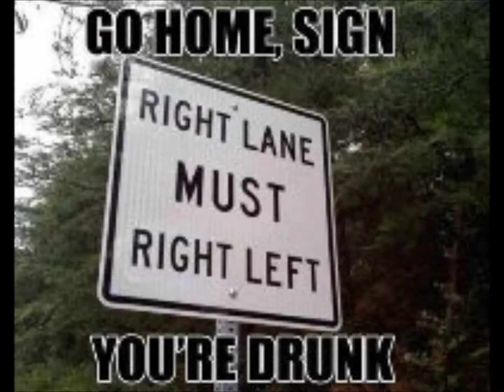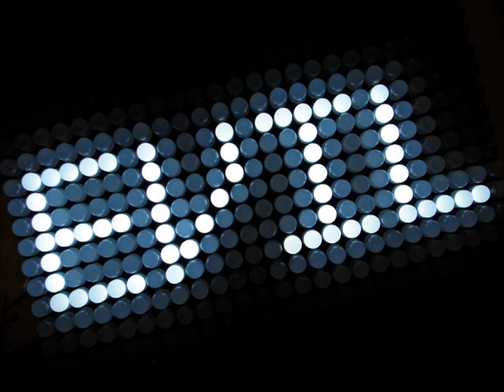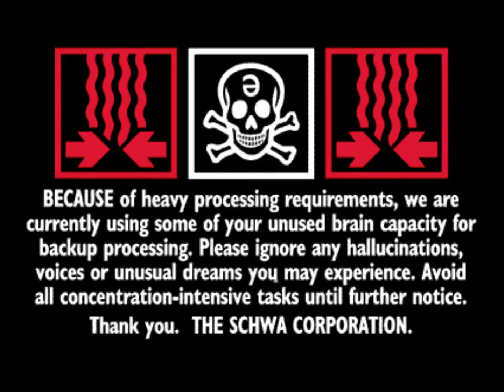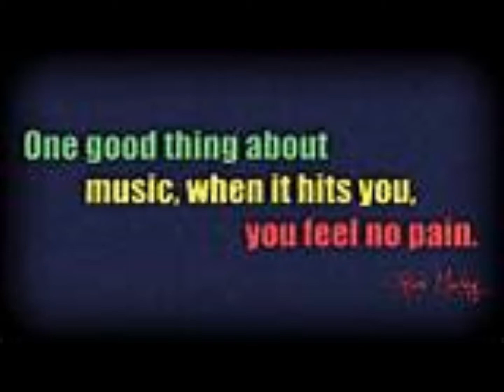I Got This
This is my oldest one's favorite song of mine. It's not crazy lyrical like most of my stuff, but it is a lil cartoony. I wrote this song for the kids anyway :-P although gotta shout out HalfSmoked for accidentally giving me the beat, this woulda never came about otherwise. And to the beatmaker, who ever you may be. Got pix of a nephew, my brother, two of my sons, my wife, her sister, and a couple of friends in this. Hope you like :-)